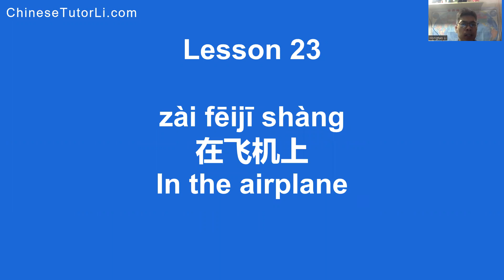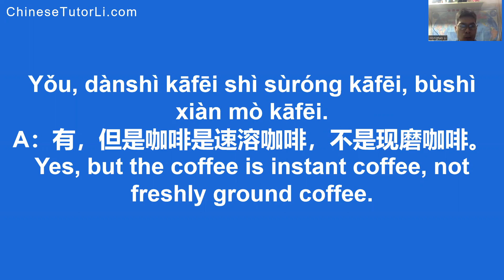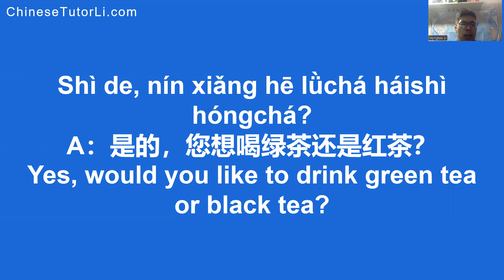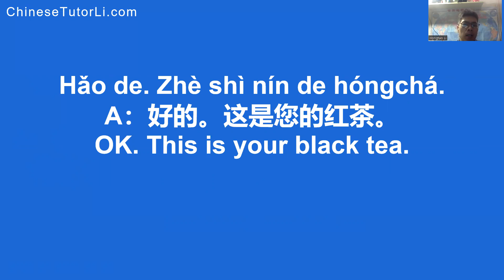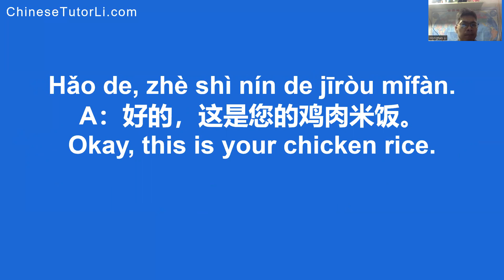Survival Conversational Chinese Lesson 23 In the airplane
Zài fēijī shàng在飞机上In the airplane

Qǐngwèn nín xiǎng hē diǎn shénme?
A：请问您想喝点什么？
What would you like to drink?

Yǒu kāfēi ma?
B：有咖啡吗？
Is there any coffee?

Yǒu, dànshì kāfēi shì sùróng kāfēi, bùshì xiàn mò kāfēi.
A：有，但是咖啡是速溶咖啡，不是现磨咖啡。
Yes, but the coffee is instant coffee, not freshly ground coffee.

Yǒu chá ma?
B：有茶吗？
Is there any tea?

Shì de, nín xiǎng hē lǜchá háishì hóngchá?
A：是的，您想喝绿茶还是红茶？
Yes, would you like to drink green tea or black tea?

Hóngchá.
B：红茶。
Black tea, please.

Hǎo de. Zhè shì nín de hóngchá.
A：好的。这是您的红茶。
OK. This is your black tea.

Nín xiǎng chī diǎn shénme? Jīròu mǐfàn háishì miàntiáo?
A：您想吃点什么？鸡肉米饭还是面条？
What would you like to eat? Chicken rice or noodles?

Jīròu mǐfàn.
B：鸡肉米饭。
Chicken rice, please.

Hǎo de, zhè shì nín de jīròu mǐfàn.
A：好的，这是您的鸡肉米饭。
Okay, this is your chicken rice.

Xièxiè!
B：谢谢！
Thanks.

Bù kèqì!
A：不客气！
You’re welcome!